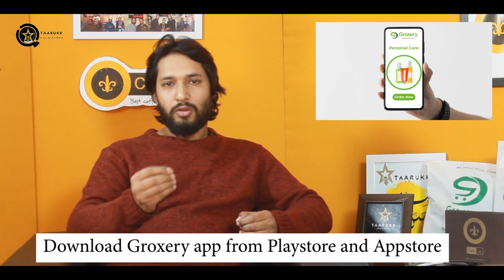Actor Mir Sarwar Shows Acting Skills on Sets of Taarukk Episode 7 Season 3 with Mohmad Munawar Khan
In this Episode 7 of Season 3  we have  Actor Mir Sarwar Shows Acting Skills who started his career in 1999 as a model. He switched to the theater in Delhi and later worked with renowned directors M K Raina and Bapi Bose in Delhi. He was part of three National School of Drama workshops.

(Answer all Questions asked in Episode to Become Winners of the Episode 3 each from Groxery and 3 from CafeX. There will be Grand Winner of all Episodes : 1st Winner will get 10000, 2nd will get 5000 and third will get 3000 at the end of Season)

He would travel to Mumbai for meetings and look tests. He moved to Mumbai permanently in late 2014, before being cast in two high-profile films, Bajrangi Bhaijaan (2015) and Phantom (2015). In the former, he played the father of the lost Pakistani girl Shahida, who is guided by Salman Khan's character back to Pakistan.

Guest : Mir Sarwar
Host : Mohammad Munawar Khan
Camera and Direction: Aaqib Shafi
Writer : Sherjeel Malik
Editor : Munawar and Aaqib
Voice : Nidhi Khandelwal
Co Assistant : Faizan Wani
Powered by Café X Bhagat Chowk Srinagar & Groxery The Store next door, Co Powered by Chhawunn
Education Partner SSM Design School
Special Thanks to Ummi’s Hijab, hidigits IT Services Pvt Ltd, Mashek – Write your Dreams, and all those who have been Immense Support to us.